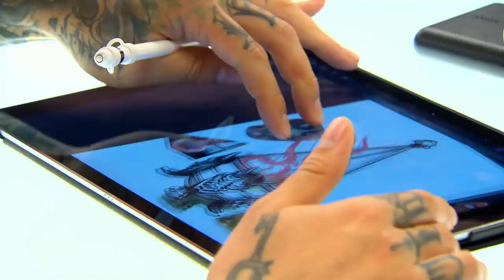Best of Bob Jones 🤓 Ink Master: Turf War Finalist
Bob Jones has proven himself to be a consistent and versatile competitor that can step take on any challenge. Here’s some of his best work!